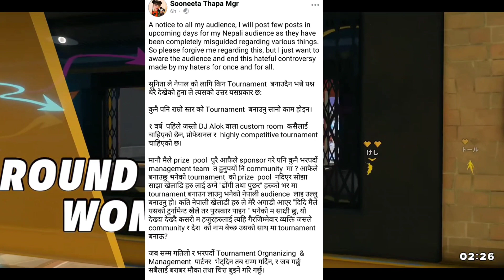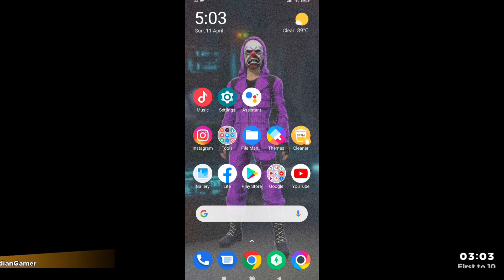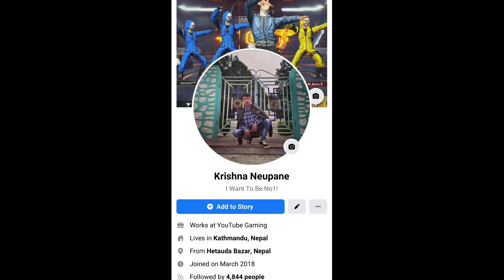Sooneta Again *Reply* to Nepali Audience.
Collect Coin&Get Diamonds

Hey Guys What's Up!In this Video I'm going to tell you some reply of sooneta  and I will clear of some news about Tonde Gamer,biki roaster&asian Gaming & tech!